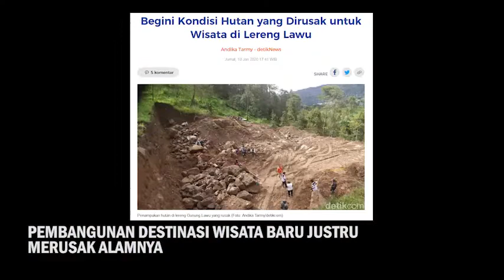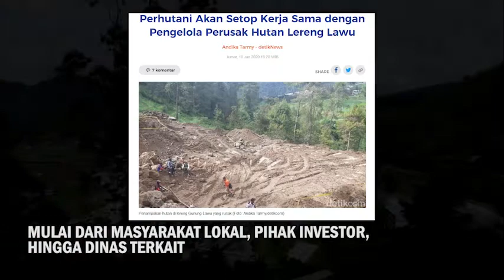DAMPAK NEGATIF WISATA TAWANGMANGU BAGI LINGKUNGAN by Ryan Ananta Putra Muharam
A 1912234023 Ryan Ananta Putra Muharam Tugas 1   Ryan Ananta Putra Muharam